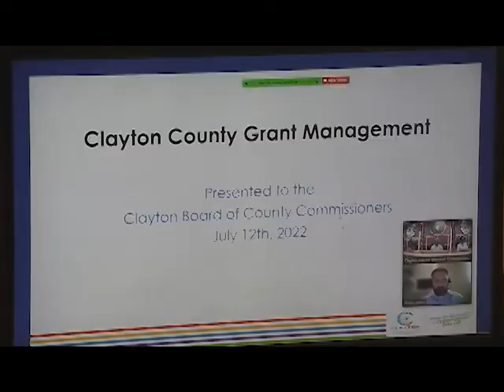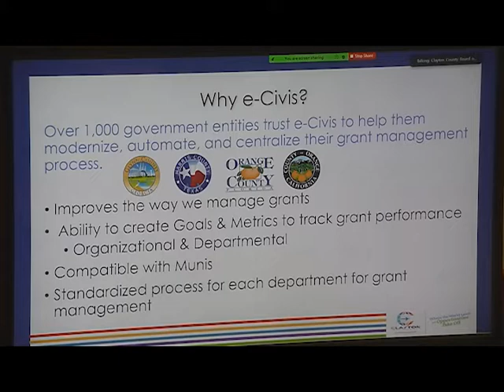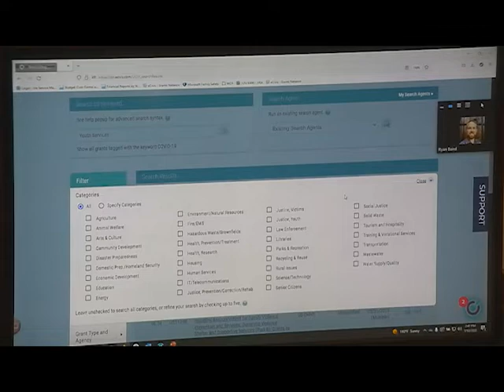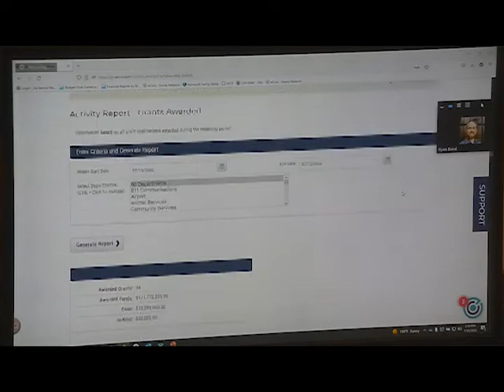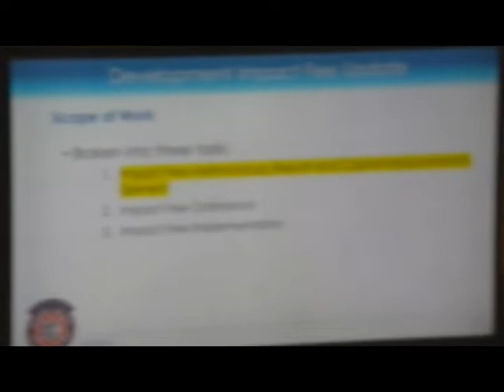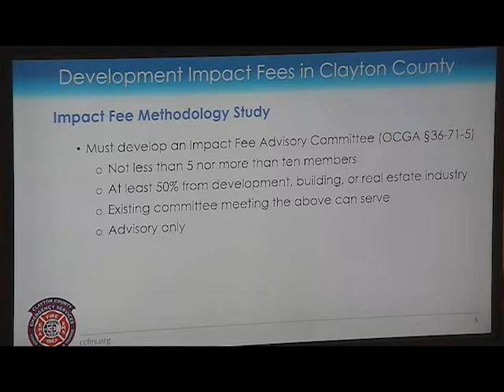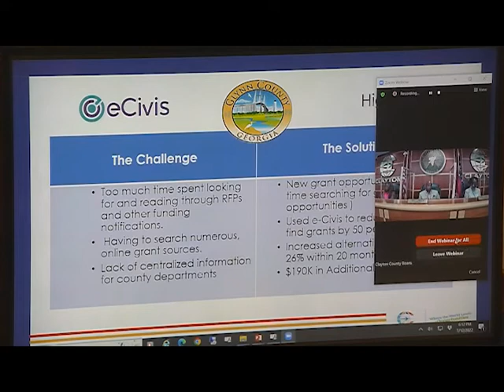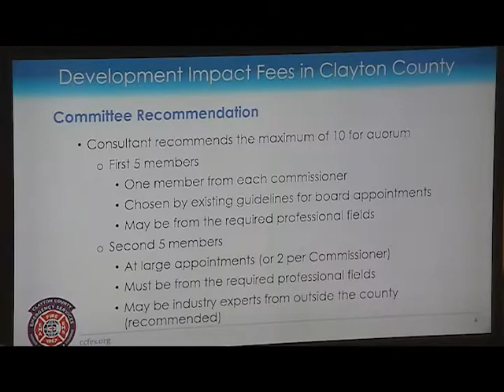Clayton County Board of Commissioners Work Session July 12, 2022